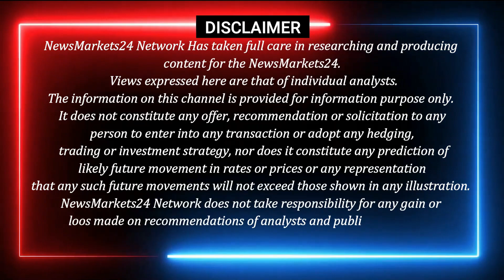सरसो किसान एक बार यह रिपोर्ट जरूर देख ले || आज के सरसो के भाव || Sarso Ki Report || NewsMarkets24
आज के वीडियो में आज का सरसो का भाव और सरसो तेल एक्सक्लूसिव रिपोर्ट..कहाँ खरीदारी करनी है कहाँ बिकवाली और साथ में सोया आयल पामोलिन के बारे में इसमें बताया है और भी एक्सक्लूसिव रिपोर्ट देखने के लिए हमारे चैनल से जुड़े रहे।
धन्यवाद्..

YOUR QUERY
ncdex
commodity trading
ncdex24
2022 में सरसों का भाव कब बढ़ेगा?
100 किलो सरसों में कितना तेल निकलता है?